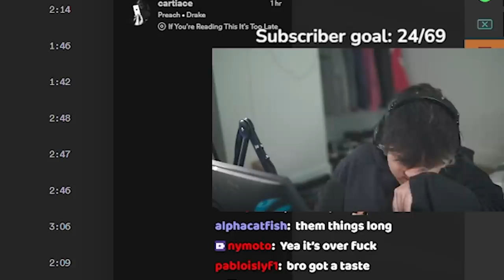Hal's Cleanest Play in ALGS Scrim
Time Stamps:

00:00 Reaction
00:47 What you came for
01:18 Highlights